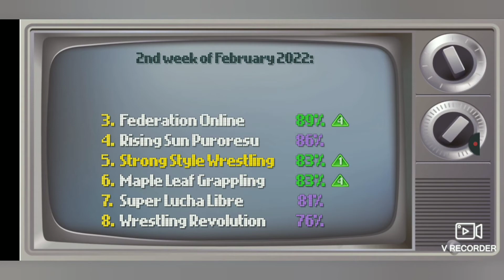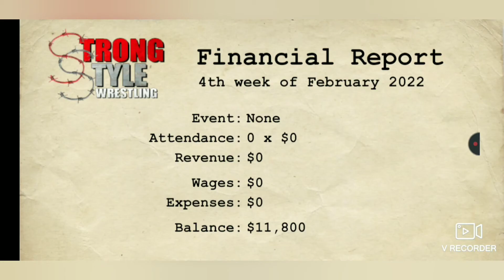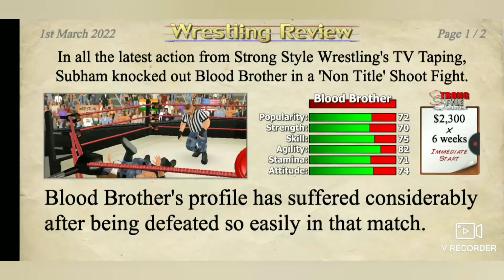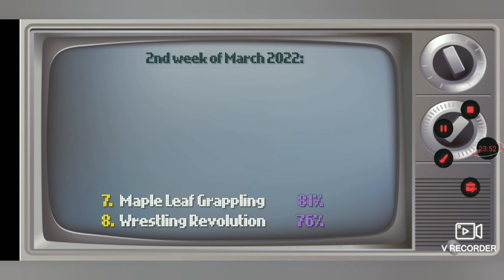win Hair vs Hair match|wrestling empire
win Hair vs Hair match..